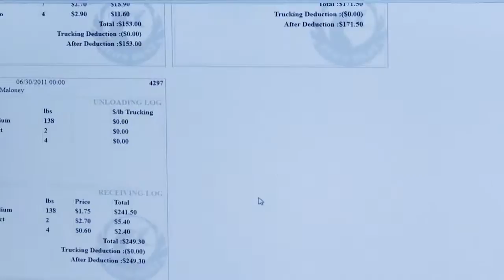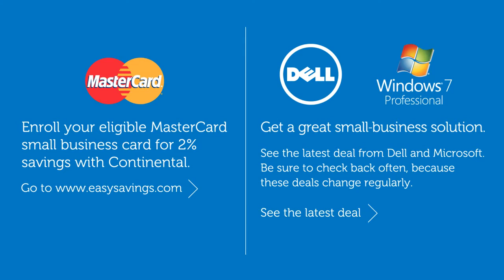Red's Best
Jared Auerbach is the owner of Red's Best, a Boston-based seafood distributor that acts as a conduit between small and responsible owner-operated fishing boats and wholesalers across the country. Jared, who started his business in 2008, is an avid angler who worked on salmon boats in Alaska, lobster boats in Gloucester, and sport fishing charters in Costa Rica before finding his niche on the Boston pier. Auerbach recently developed a web-based software platform that streamlines his supply chain, incorporates a virtual marketplace where buyers can place orders online, and uploads all information to SAFIS, the government seafood quota system.

Enroll your eligible MasterCard small business card for 2% savings with Continental Go to ‪
Save when you buy a Dell Vostro® 260 Mini Tower with Windows® 7 Professional.